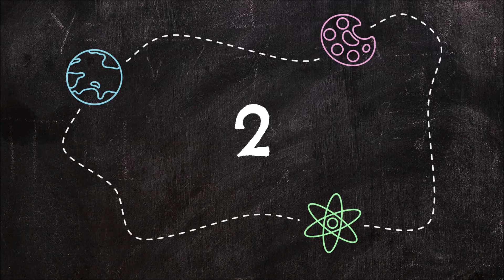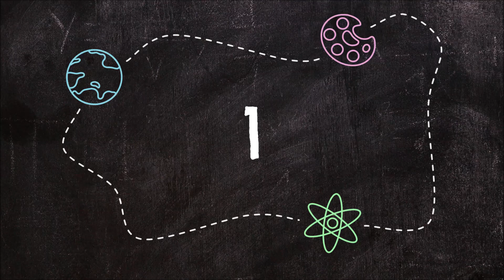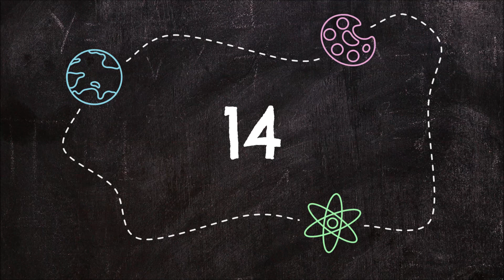CONTEO 1 AL 14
Conteo de los números del 1 al 14